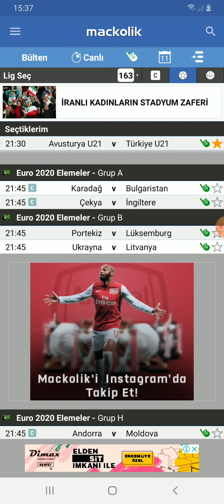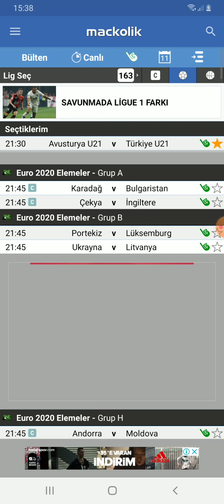Günün Analiz maçi 👈⚽️ ( Kesinlikle izle )